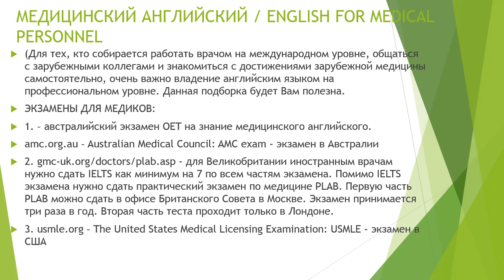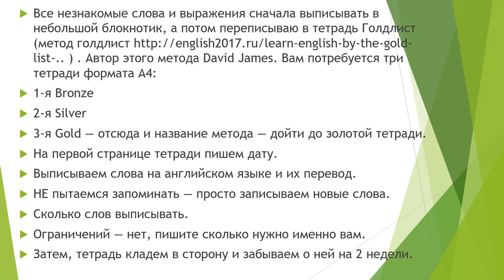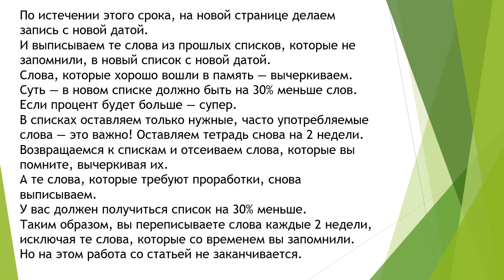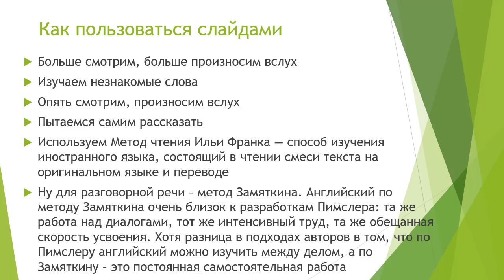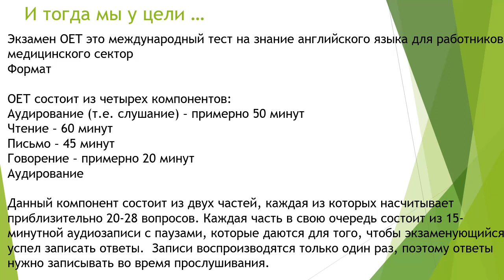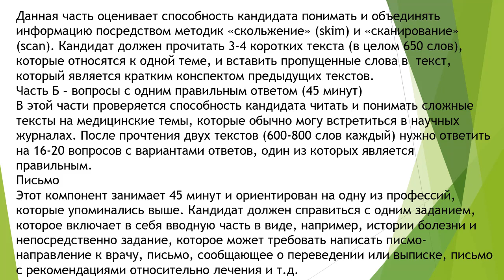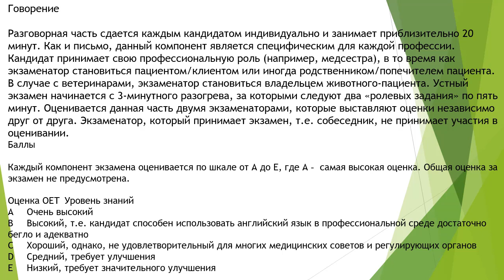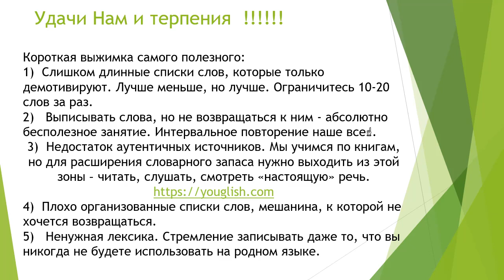How to use slides Как пользоваться слайдами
Полезные советы для учебы английского, как лучше читать слайды, как учить английский